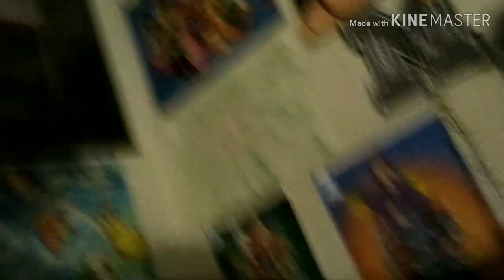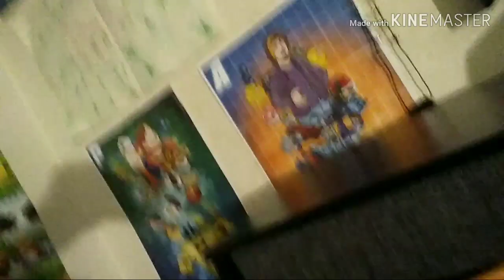New Furniture & More!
So recently, I was busy with get my new dresser fixed up and other stuff too.

Once I'm done with putting clothes in there, I'll be back with videos.

Also, I'm also going to make videos of ideas called "What If".

Add me on Snapchat! Username: edrickmcdonald